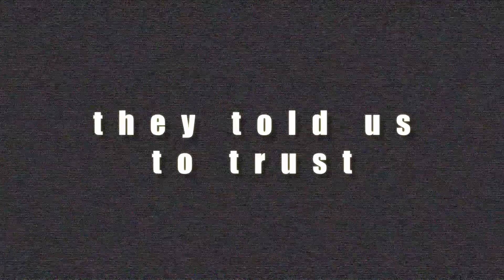"THE COLLECTOR" | Official Main Trailer | [2019] Goodfellas Motion Pictures ©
"The world will be collected:  September 2019"

Goodfellas Motion Pictures presents,  a Jack Martin film, “The Collector” . The film is scheduled for release on September 26, 2019.

The Official Trailer of "THE COLLECTOR"
produced by Goodfellas Motion Pictures

Directed by: Jack Martin
Written by: Jack Martin & Alessandro Zaffino